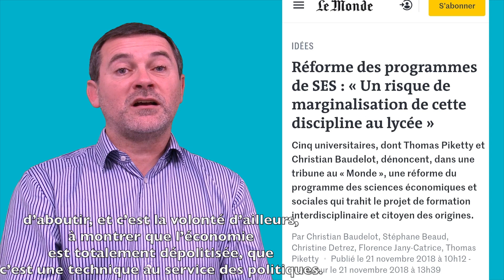Néolibéralisme et réformes des programmes en sciences économiques et sociales au lycée